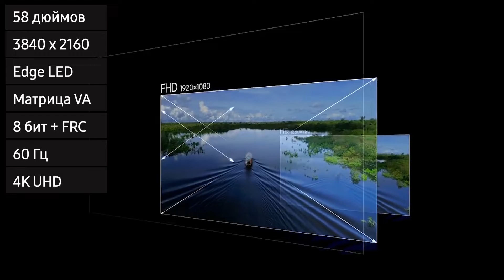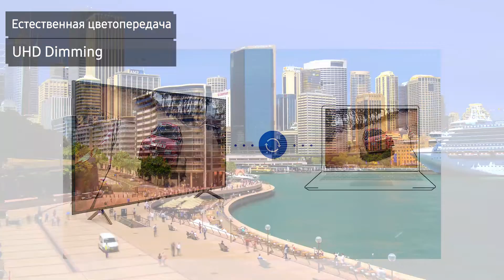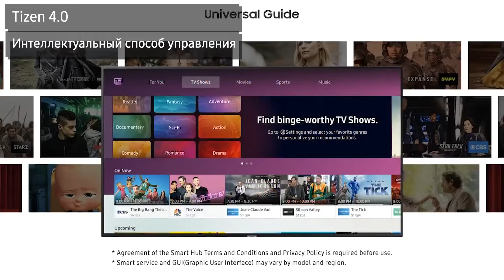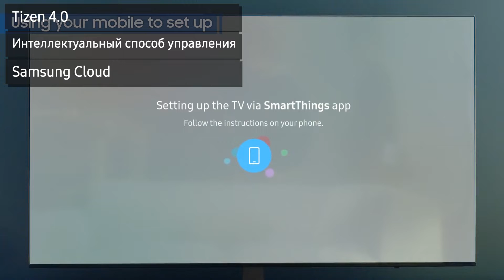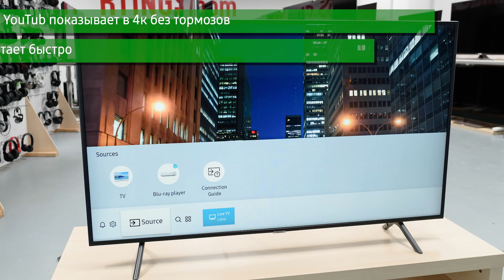Телевизор Samsung UE58NU7100U (UE58NU7100, 58NU7100, UE58NU7100UXRU, UE58NU7100UXUA), 58 дюймов